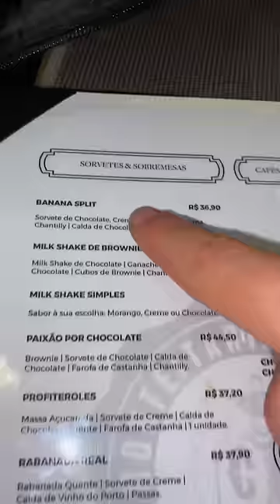CHEFFOTTO REVIEW (Ep.17 - Confeitaria Colombo)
Esse review foi difícil kkkkk…

Espero que eu ajude vocês a escolherem melhor onde vão colocar o dinheiro para terem uma boa experiência!